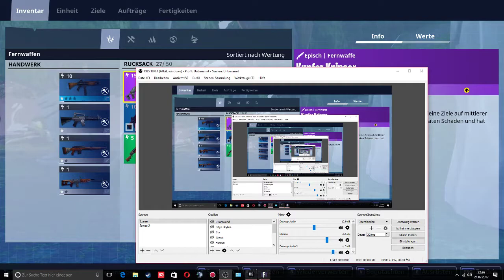Fortnite Gameplay German - Lebensretter Phantom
Was wird mich ihr erwarten bei Fortnite :
Geile Abenteuer ,Bauen wie im Minecraft ,Töten von wessen die keine Zombies sind aber Aussehen wie Zombies .Wie ist die Story warum spiele ich es weil ich neugierig bin.
Weil ich KeysJore Unterstützt  habe bekomme ich auch noch paar extra Sachen .
Aber mal sehen wie das Spiel euch und mir gefällt .
Und hoffentlich gibt es Brüste